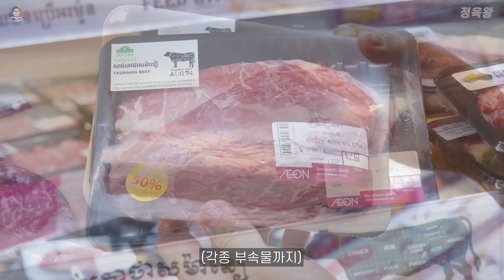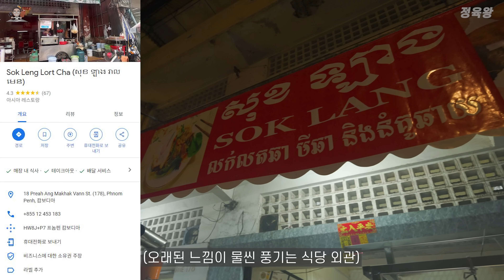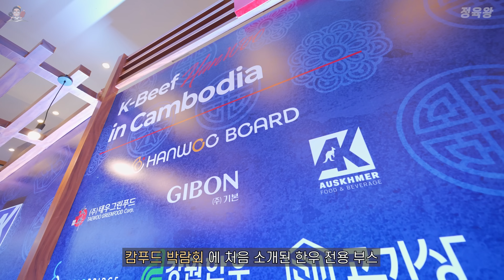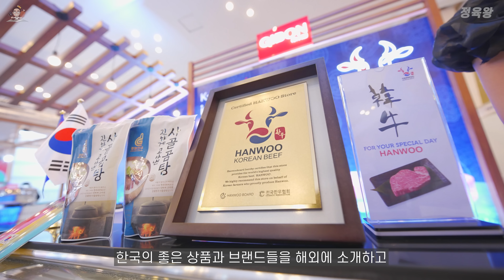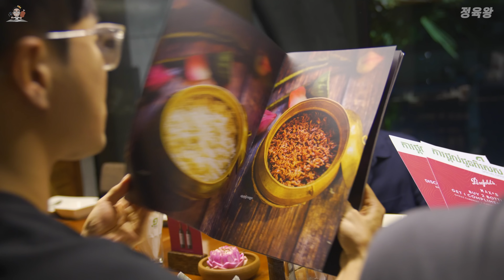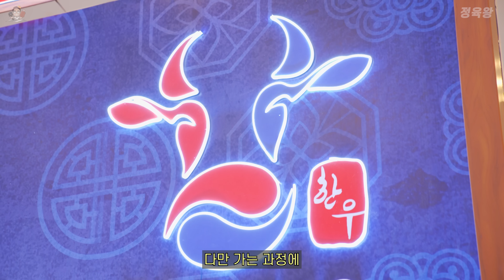상상이상의 기회의 땅 캄보디아🇰🇭 유튜버 최초 한우를 알리다!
✔️본 영상은 한우 수출 관련 (주)기본의 제작지원을 받은 영상입니다.

캄보디아 첫 한우 수출의 발판과 함께
국내 유튜버 처음으로 캄보디아에서 한우를 소개합니다.